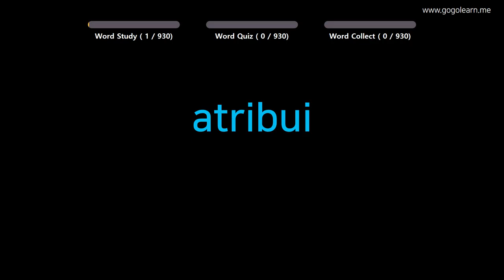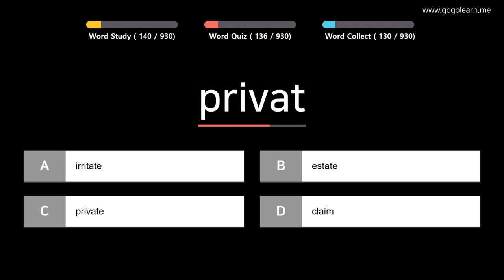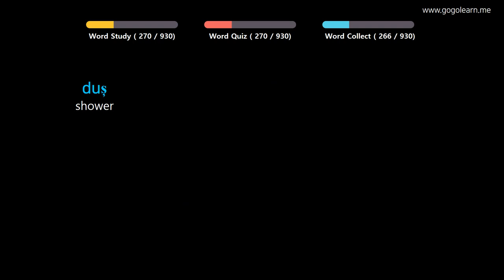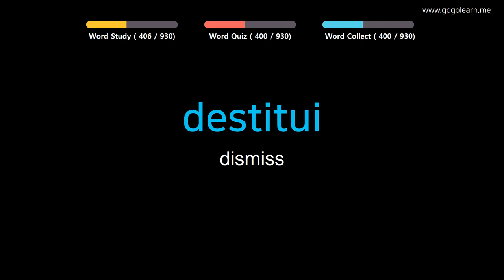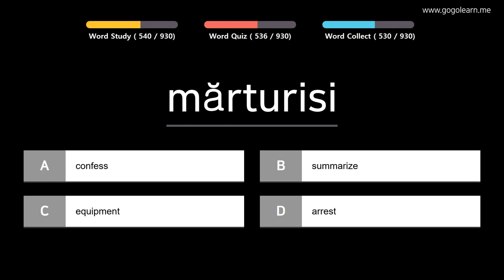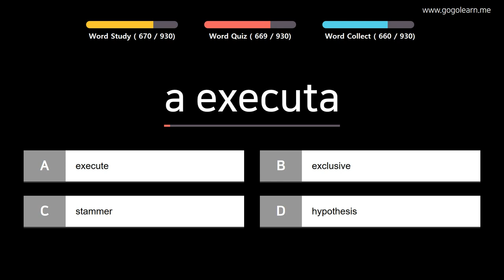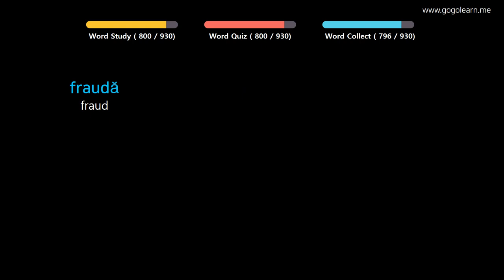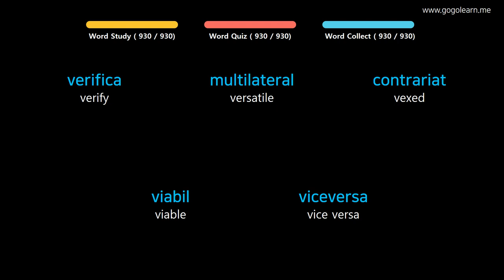Learn Romanian |Part 14: Romanian Vocabulary Pre-advanced | Golearn